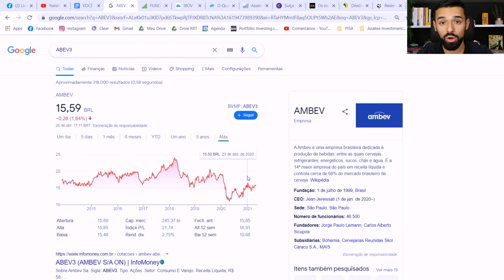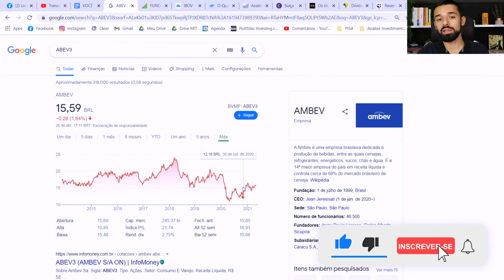É POR ISSO QUE EXISTEM ÓTIMAS EMPRESAS NA BOLSA COM PÉSSIMAS AÇÕES PARA INVESTIR